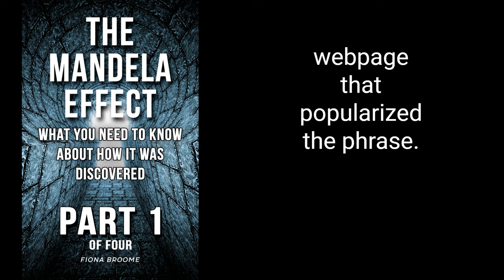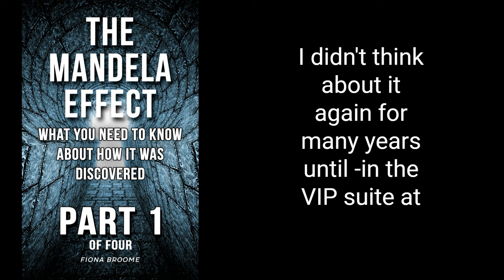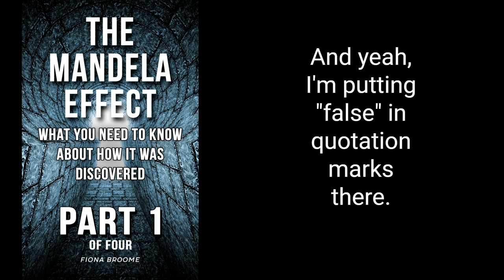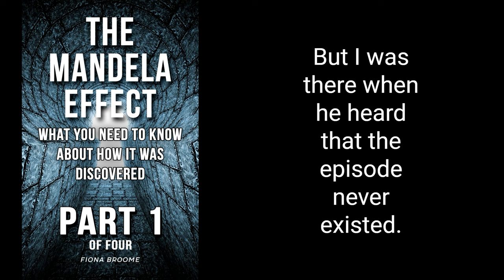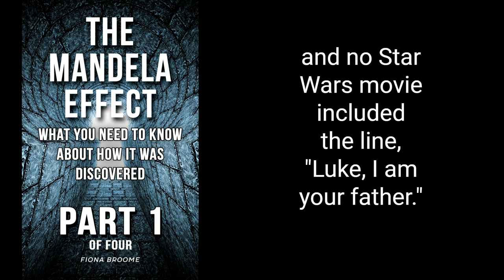MANDELA EFFECT HISTORY - Part 1 (of 4)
Hear Fiona Broome describe how the Mandela Effect was discovered, and the surprises that happened once she started her website.

This podcast series - and the related book - are intended for people who never saw the original Mandela Effect (dot com) website, and may not fully understand the context of later discussions... or how UNserious (but thoughtful) our early "what if...?" conversations were.

This is Part 1 of a four-part podcast series, reading the opening chapters of "The Mandela Effect - What You Need to Know About How It Was Discovered."